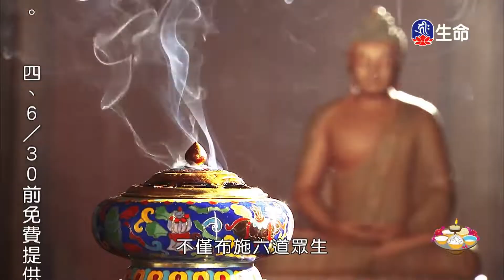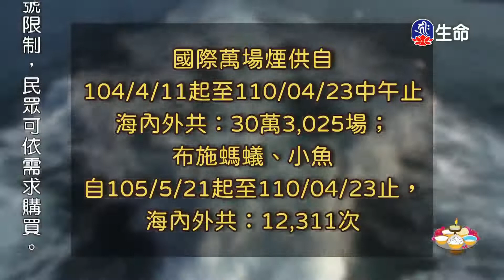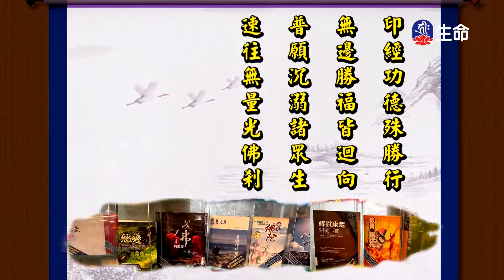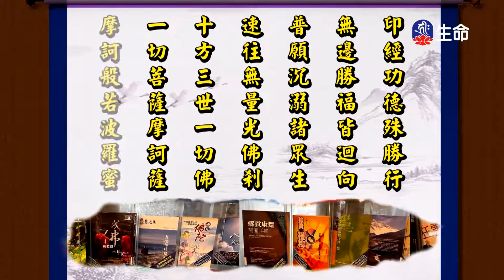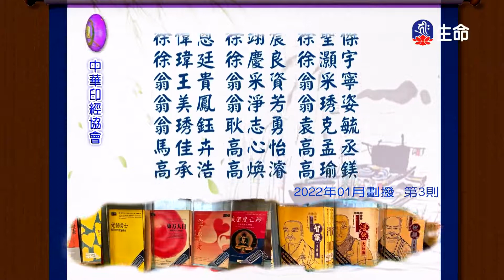0_12：00_20220620_1200_1200_生命電視台節目_3600_ok_noName12:00:02.ts